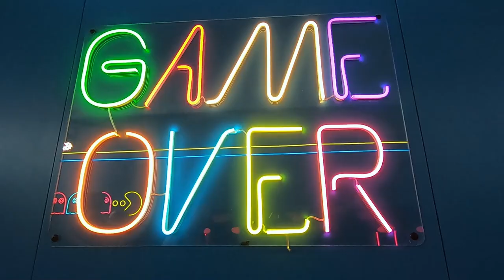We went to Paris! 🍷🥖 Vlog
The Jazz Hop Café squad took a quick trip to Paris to see the sights, meet musicians, explore the catacombs & drink wine. Unfortunately not a lot was filmed due to lots of walking, eating & drinking! Paris is an exhausting place.

Shout out to:
Yoann Garel
HoKø
Lucie Cravero
Festen (Band)